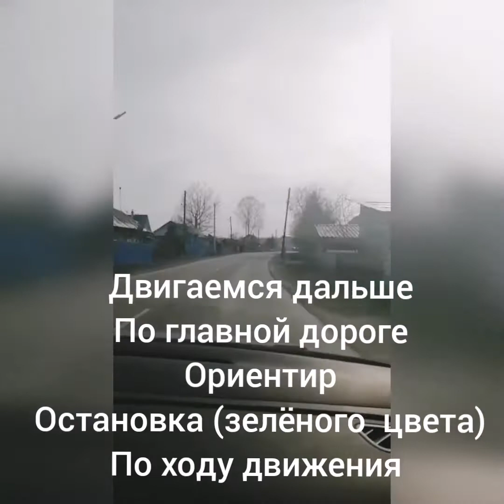дорога на дачу